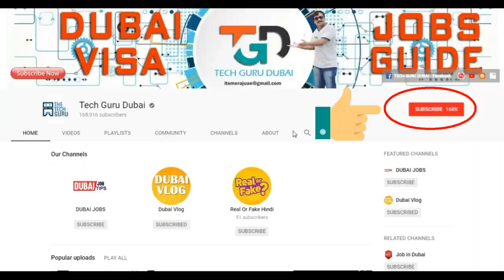Get mad to get A Dubai job - Motivational | Hindi Urdu | Tech Guru Dubai Jobs